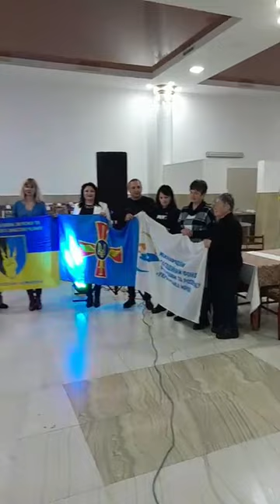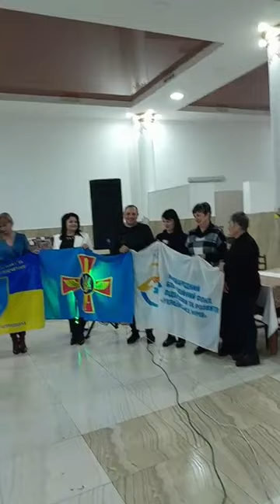Благодійний концерт"Музика Заради Життя "м. Трускавець17.04. 2024р.